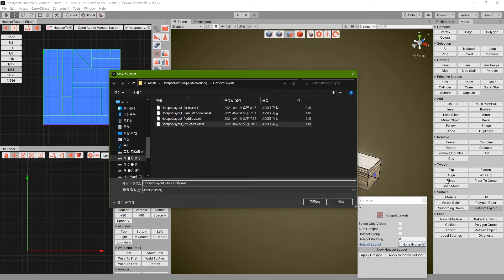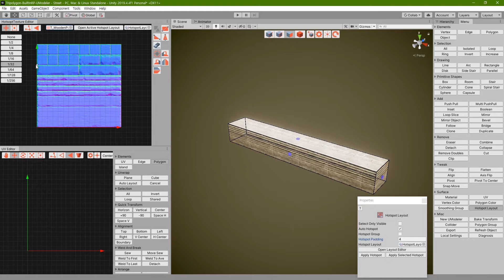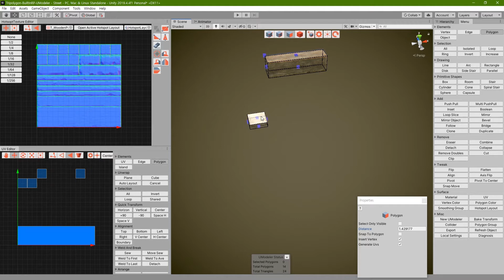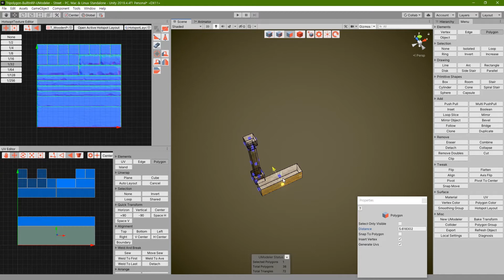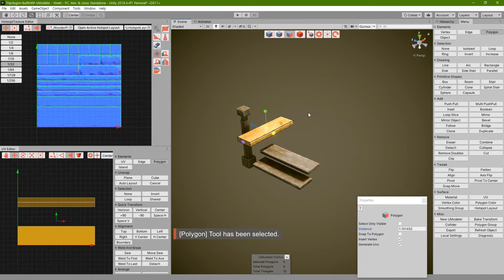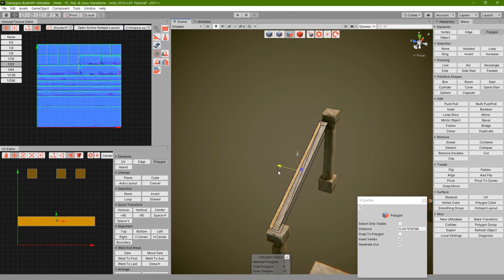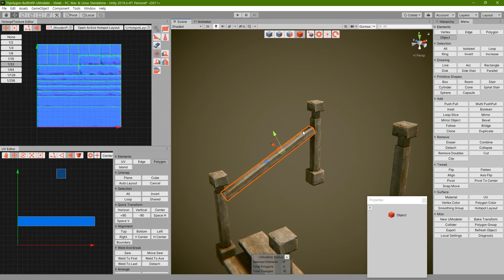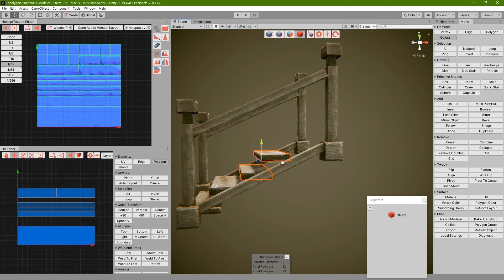3D Modeling in Unity - Full making video of Hotspot Texturiung Basic 2/2 - Wood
Hotspot texturing is a method to quickly apply textures to geometry by matching faces to predefined rectangles or triangles. This method is especially useful with texture maps consisting of trims and panels, and will allow you to automate a lot of the texture aligning process.

The Hotspot texturing feature has been available from ver 2.8.3f2.